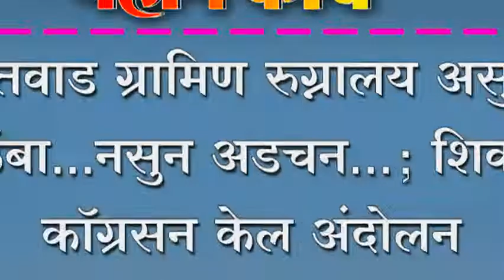दत्तवाड ग्रामिण रुग्नालय असुन खोळंबा...नसुन अडचन...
दत्तवाड ग्रामिण रुग्नालय असुन खोळंबा...नसुन अडचन...; शिवसेना ,कॉग्रसन केल अंदोलन ; कारभारात सुधारणा करा खडसावल